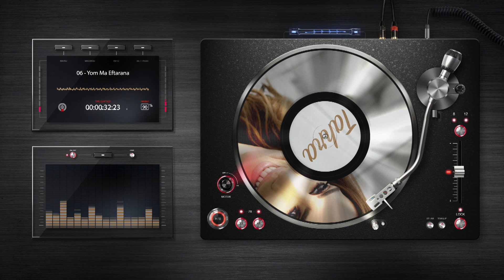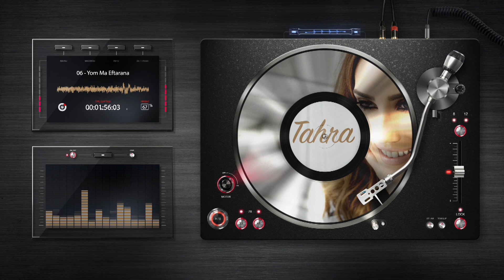Tahra - Youm Ma Eftrana \ طاهرة - يوم ماأفترقنا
Album (Law Net2abel)

Produced by: Scratch -  Mostafa Sorour
Record Label: Delta Sound Records
Song Writer:: Tamer Hussien
Composer: Islam Zaki
Music Producer: Adel Hakki
Post Production: Sense Production  -- Younis
Digital Distributor: EWE & IMedia

For Call Tone Send SMS
Etisalat 50922171 To 1500
Mobinil 50532230 To 9999
Vodafone 37220 To 5555